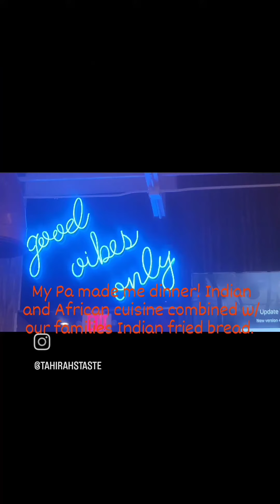Tahirah's Pa makes authentic fusion meal |African & Indian Cuisine combined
The King is back in the kitchen & I had front row seats!

My Pa is the reason I do any of this and I was grateful to learn and taste so many amazing flavors with him. 🤤

His creativity in the kitchen will be televised one way or another. 🥰🤣🤟🏾

Shout out to Fathers that feed their family! Y'all the real MVPs 👏🏾🙏🏾